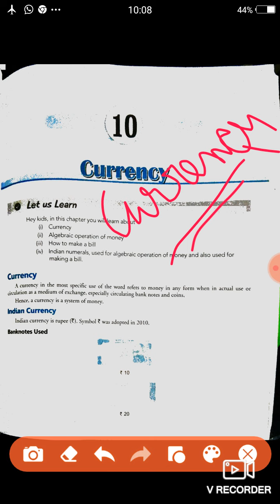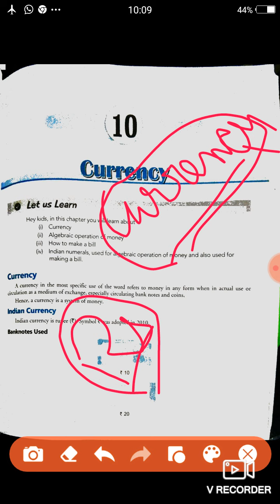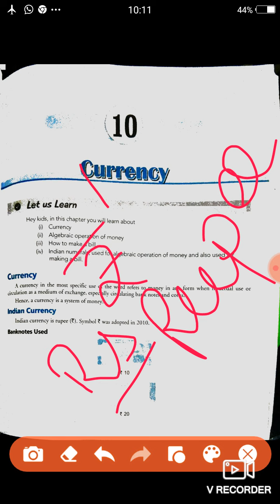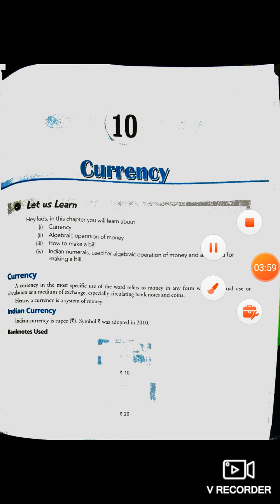Class 5 Maths Part 1 Chapter 10